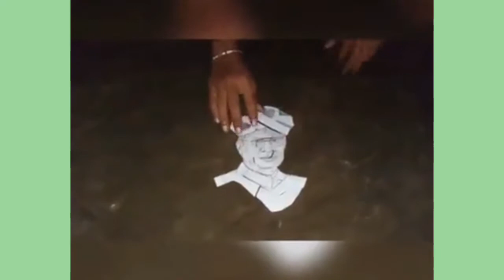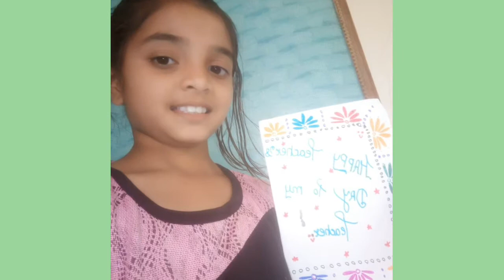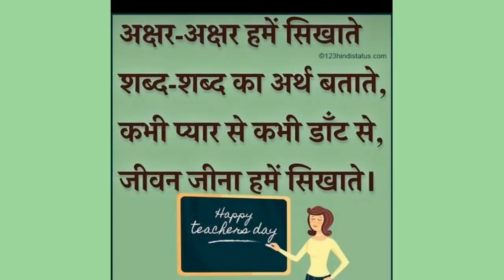Online Teacher's Day Celebration